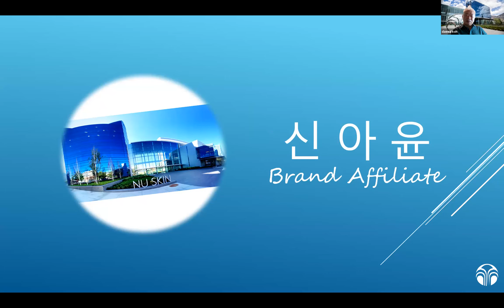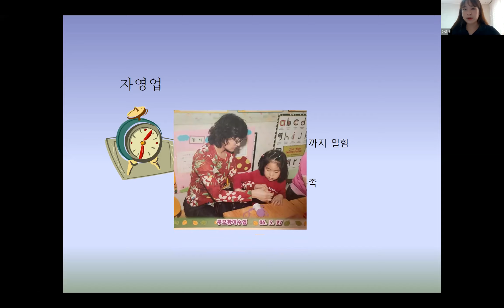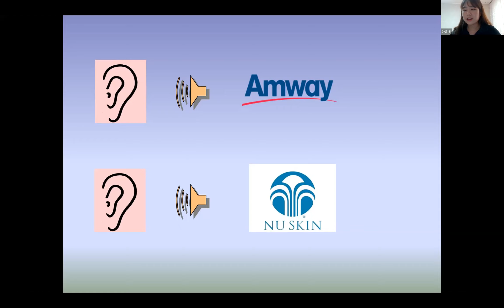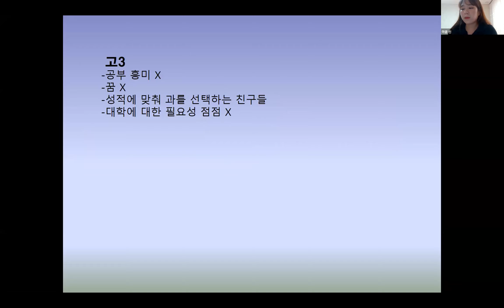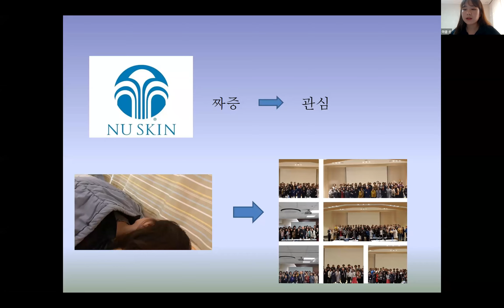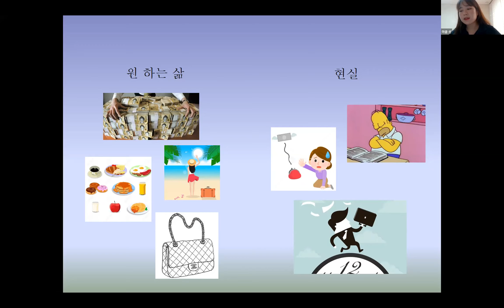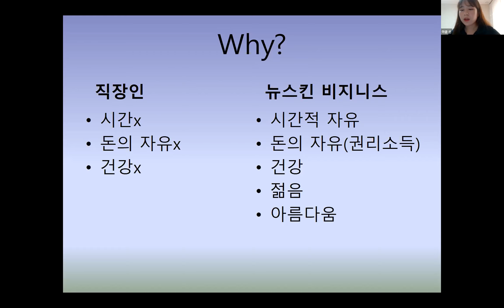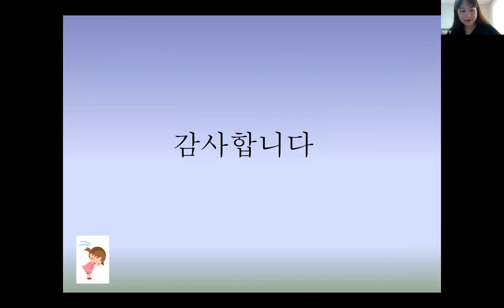신아윤사장님의 내가 만난 뉴스킨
고등학교졸업후 뉴스킨 성공대학에 입학한 밀레니얼 신아윤사장님의 똑부러진 꿈이야기